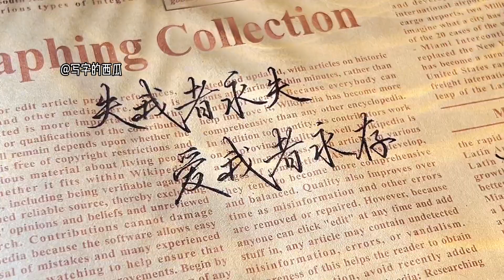这支笔写字好像自带笔锋！练字